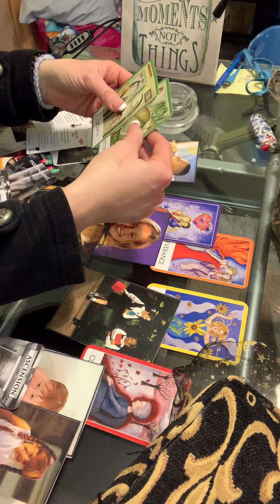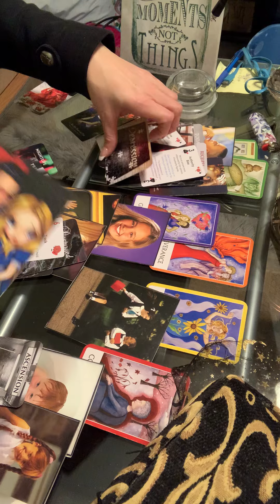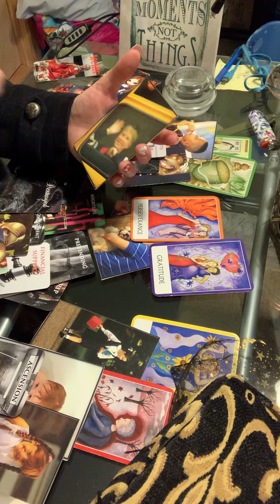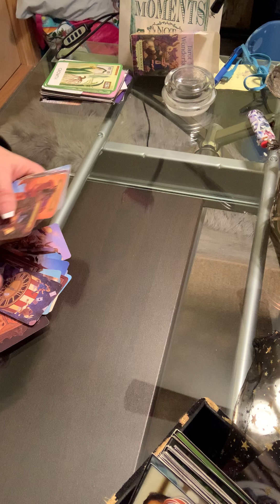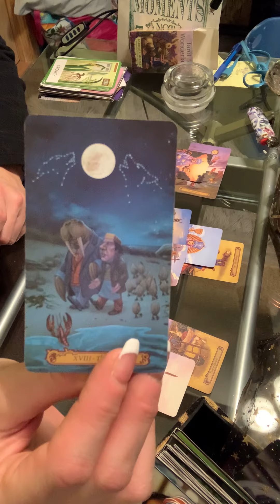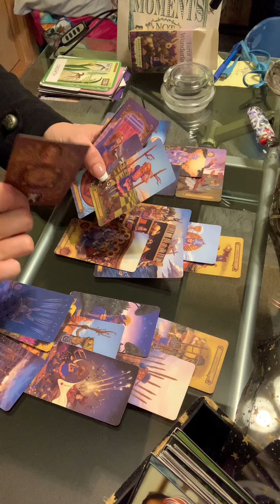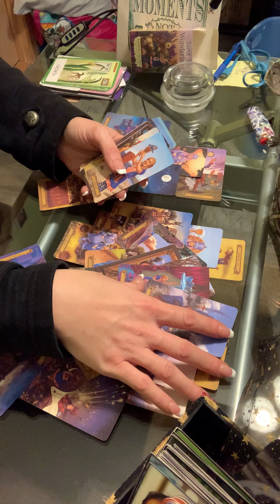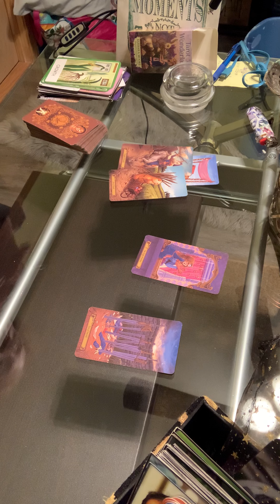Virgo - Damien III -Drive by; code red